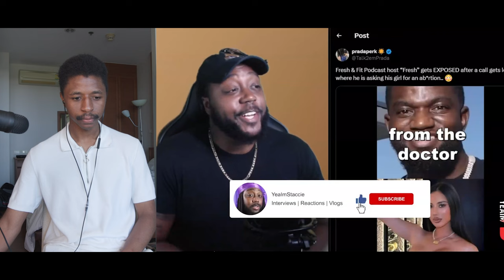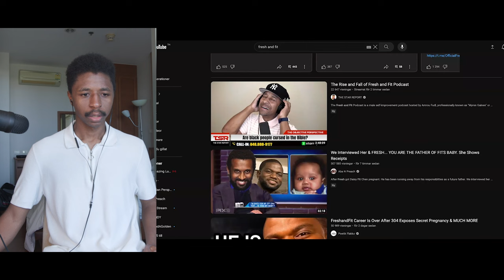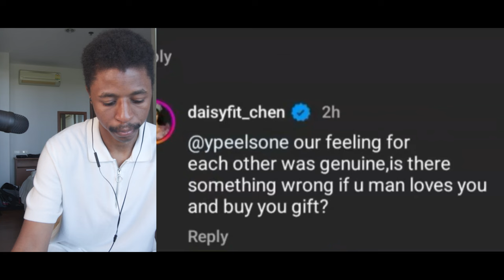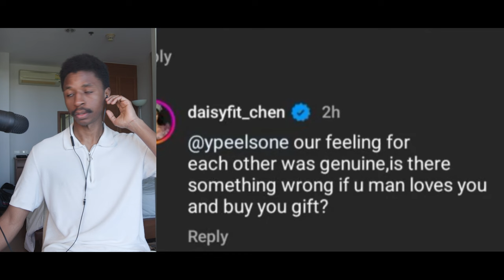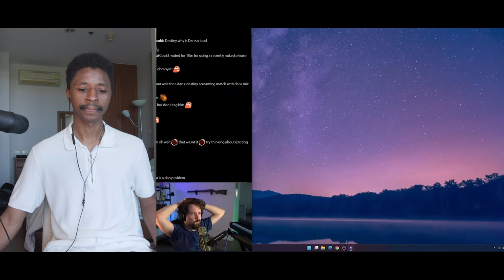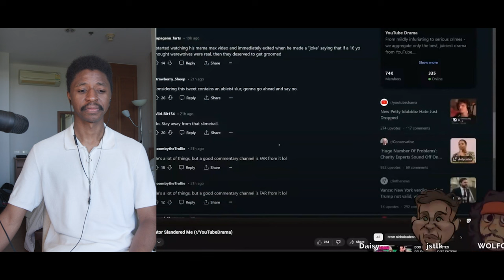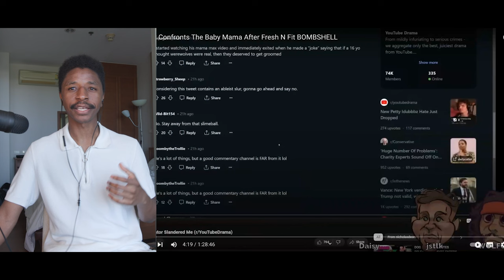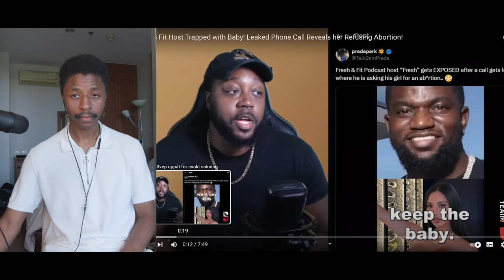Don’t get baby trapped, The End Of Fresh and Fit. We need a DNA test @FreshFitMiami ​@destiny